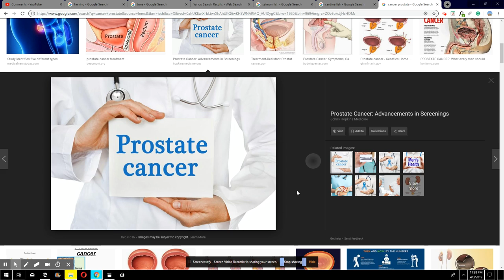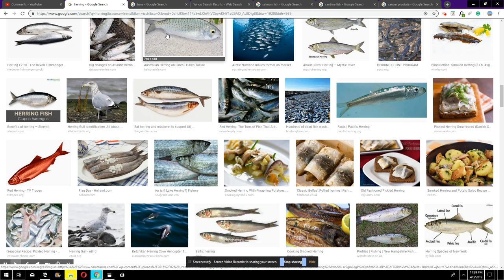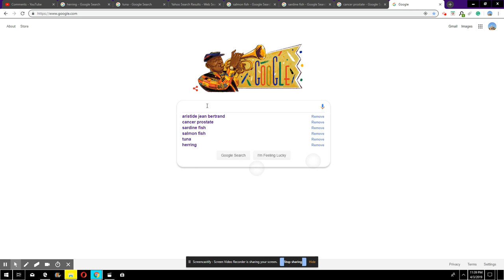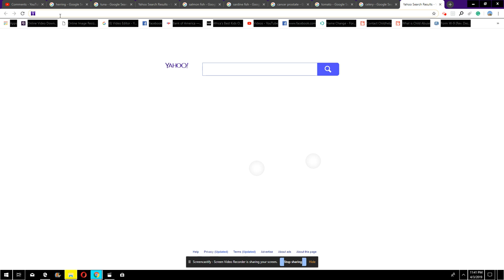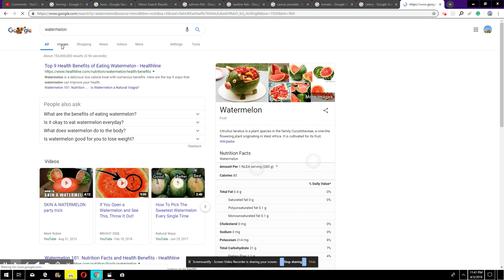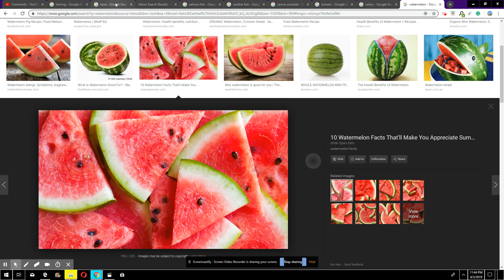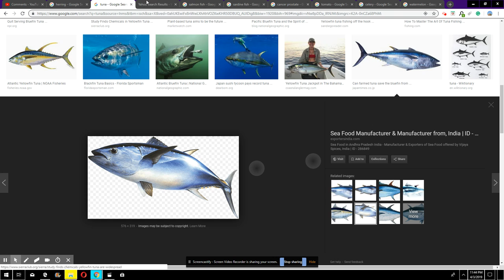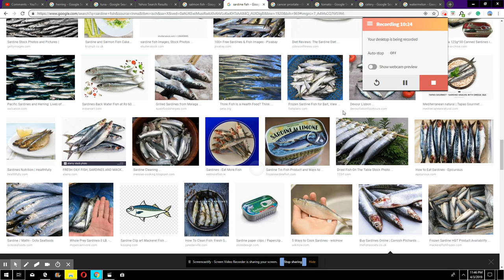TRETMAN POU CANCER PROSTATE ET PREVENTION CANCER PROSTATE GADE VIDEO WA